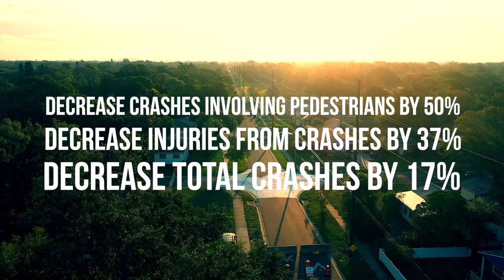Shine Mural Festival 2022 - Bright Spot Community Project “Crossway Crux” by Jason Harvin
Did you know that art on roadways is proven to:
* Decrease crashes involving pedestrians by 50%
* Decrease injuries from crashes by 37%
* Decrease total crashes by 17%

Here is Bright Spot Community Project “Crossway Crux” by Jason Harvin (Wayward Walls) out of Tampa.  He painted an asphalt intersection mural (with the help of a few kids) in Childs Park as part of the 8th annual SHINE Mural Festival!

Located at 11th Ave South & 46th Street South near the Childs Park Rec Center, the mural is designed to help reduce speed and increase safety for drivers, pedestrians, and cyclists.

🎥: Sunsation Media

Such a stunning addition to St. Pete’s street gallery!

The SHINE St. Petersburg Mural Festival ignites the City of the Arts with a diverse collection of public art from renowned local, national and international mural artists. The annual festival, which has received widespread international attention, is an outdoor art exhibition aimed at celebrating art for art’s sake.